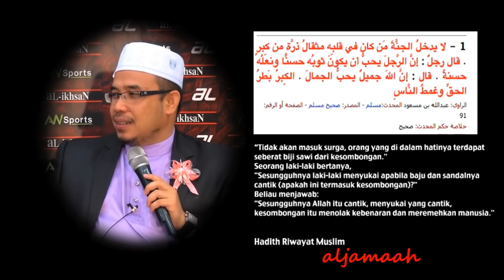DR ASRI-SAYA PAKAR..BELAJAR AGAMA ADA PHD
Prof Madya Dato' Dr Mohd Asri Zainul Abidin SAYA PAKAR..BELAJAR AGAMA ADA PHD